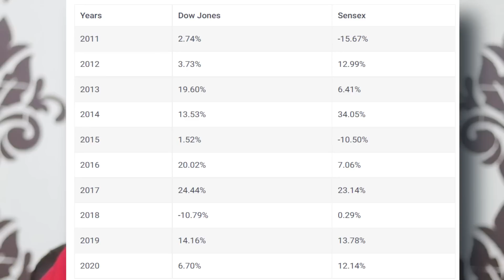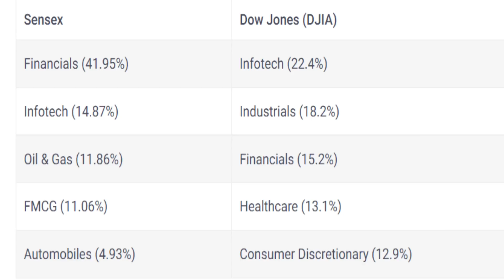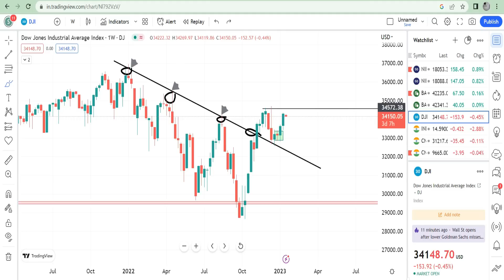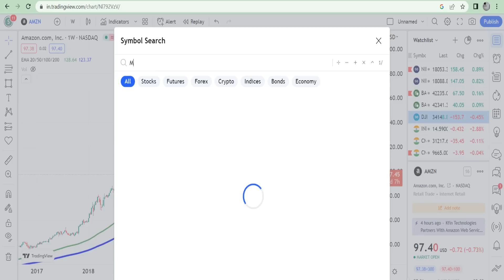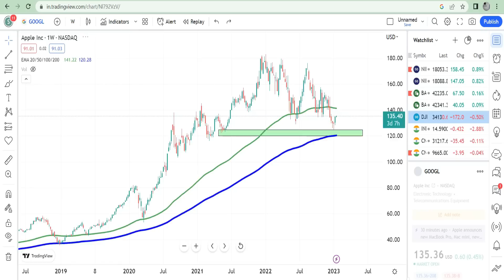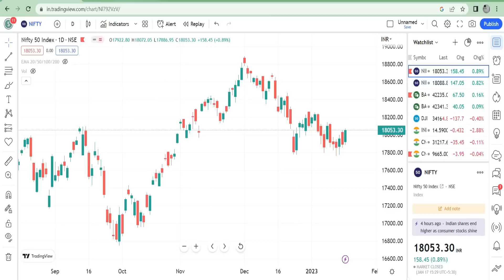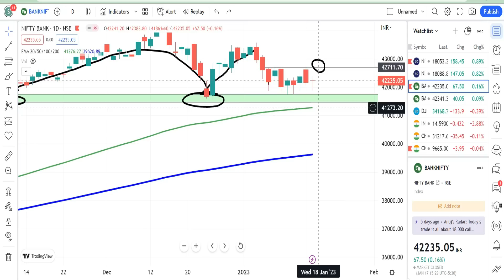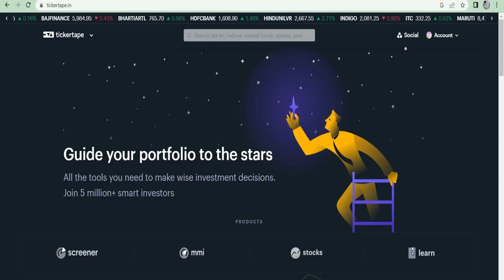৪ টি ভালো কোম্পানির মাল্টিব্যাগার শেয়ারে ৪০% ছাড় ! ভালো প্রফিটের সম্ভাবনা ! ২ টি শেয়ারে সুইং ট্রেডিং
মাল্টিব্যাগার স্টক
শেয়ার বাজারে  স্টক
শেয়ার বাজার থেকে ইনকাম করুন